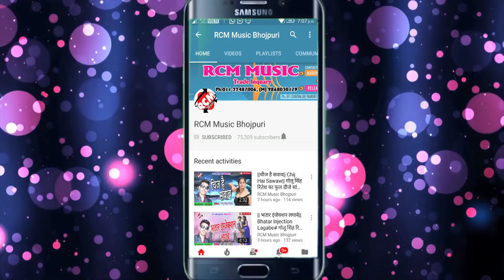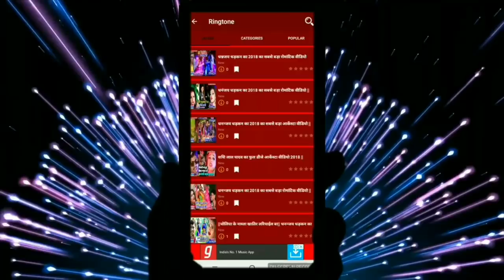PRINCE BEDARDI का 2019 का फाडू सांग || मेहर को रख नाही पाएंगे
Title: MEHAR KO RAKH NA PAYENGE
Singer: PRINCE BEDARDI
Lable: RCM Music
Lyrics: DHIRAJ KUMAR BATSH
Video Director:
DOP: